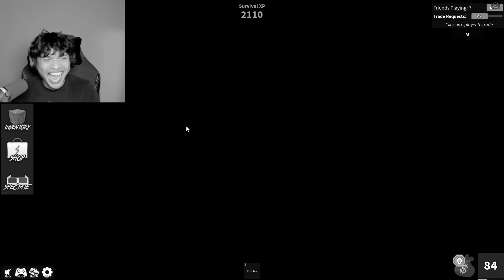Guess Gun for Godly in Murder Mystery 2!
USE STAR CODE "JD" WHEN BUYING ROBUX!